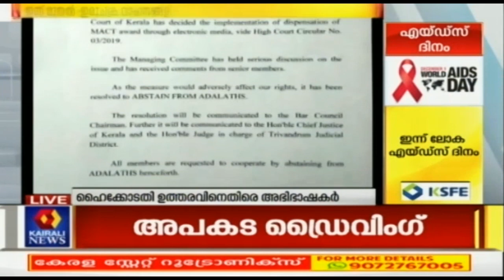Dinavartha @ 1PM | 1st December2019